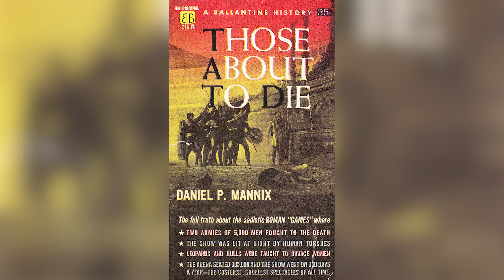The Untold Truth Of Gladiator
Burning down a real forest, vegan leather, and losing Mel Gibson? There's so much more to "Gladiator" than we all ever knew.

The inspirational painting | 0:00
Mel Gibson? | 0:53
A replica colosseum | 2:15
Burning a real forest | 3:39
Inspired by a book | 4:20
On-set conflict | 5:39
Oliver Reed's death | 6:51
Script changes | 8:05
Crowe and Phoenix bonded | 9:12
Crowe's on-set injuries | 10:20
Maximus almost survived | 11:17
Joaquin Phoenix's synthetic leather | 12:43
Gladiator 2? | 14:01